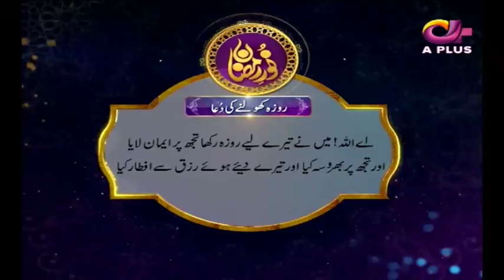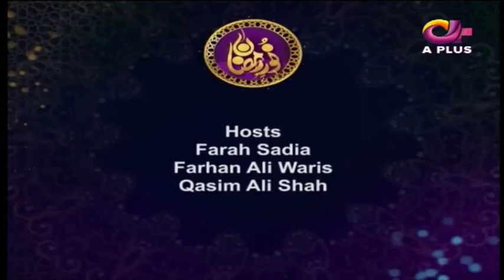Noor e Ramazan | Iftar | Farhan Ali, Qasim Ali , Farah | Part 6 | 12 June | Aplus | C2A1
Noor e Ramazan | Iftar Transmission | Farhan Ali, Qasim Ali , Farah | Part 6 | 12 June 2018 | Aplus